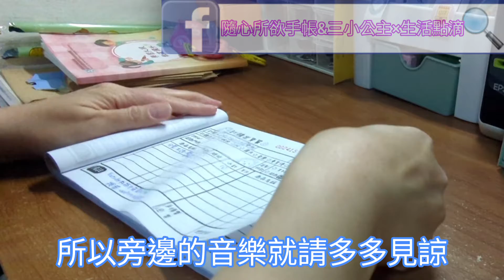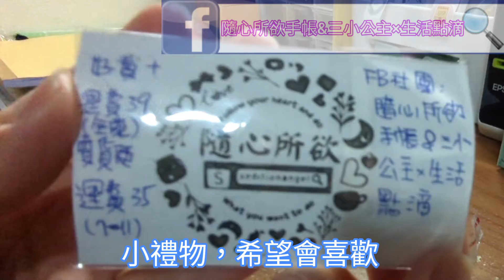💖隨心所欲❤️包貨日常，沒有放背景音樂，陪我一起包貨吧#蝦皮賣場Vlog21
歡迎來💖隨心所欲❤️
《Follow your heart  and do , what you want to do》
今天陪我一起包貨吧，不管遇到什麼困難，好好享受當下，陪我一起好好享受這個過程吧
有什麼建議或想說的都可以留言喔，歡迎踴躍留言喔